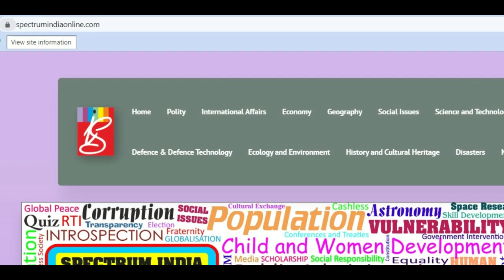‘Right to Repair’ Portal